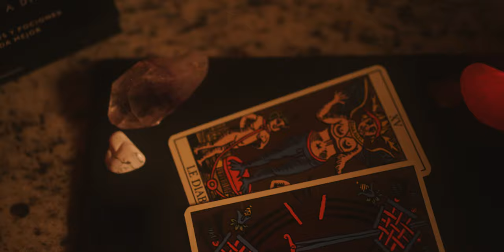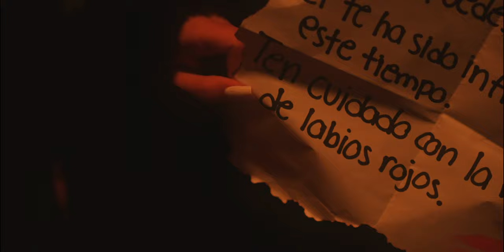Fátima Pinto - Descomprometida (Video oficial)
Y de ahora en adelante, dime : ¡¡descomprometida!!

Letra:

Condena de dos años prisión de los engaños
¿cómo aguanté tanto daño?
las noches esperando tu amor intoxicado
siempre te di demasiado

tantas lágrimas en la almohada
 y tantas veces que no fueron nada
pero pa' sobrevivir tuve que seguir mi vida
wuooo ooo
weoo ee
wuo oo
weo ooo
dime descomprometida…

voy a salir después de ti
me tengo a mi
si llamas no contesto
 lo que digan es cierto

me siento free después de ti
ya no pierdo mi tiempo
aa aa

Coro: tantas lágrimas en la almohada
y tantas veces que fueron nada
 pero pa' sobrevivir que seguir mi vida
wuooo ooo
weoo ee eo
 eo wuo oo
weo ooo
eo eo
eo oe
oa oe
oa oe
oa dime descomprometida…

wuooo ooo
 weoo ee eo
eo wuo oo
weo ooo
eo eo
eo oe
oa oe
oa oe
oa oe oa
dime descomprometida.